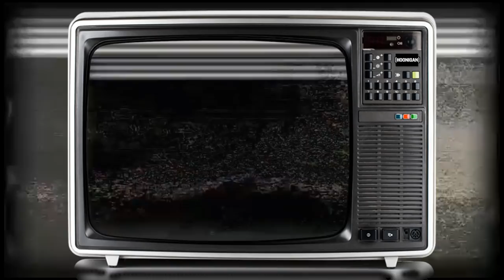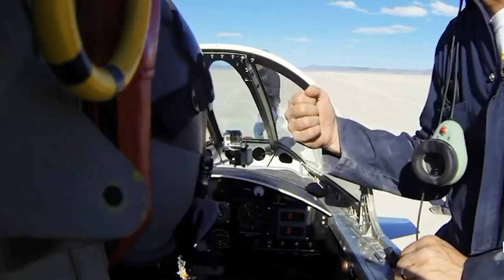[HOONIGAN] ABW: Jessi Combs (TV Host, Fabricator, & Desert Racer)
Catch "A BREW WITH" every Saturday. The concept is very simple; Guests answer a series of questions while enjoying a brew (or three) courtesy of @beelinecoffee.

Thanks to:
Bee Line Coffee- @beelinecoffee

This week we catch up with all around female bad ass, Jessi Combs and talk about what its like to go 477mph, Iron (wo)manning the Baja 1000, and making grown men cry.

Special Thanks to:Jessi Combs (@thejessicombs)

Tell us who you'd like us to drink with next in the comments, and if they return our texts, we will make it happen.